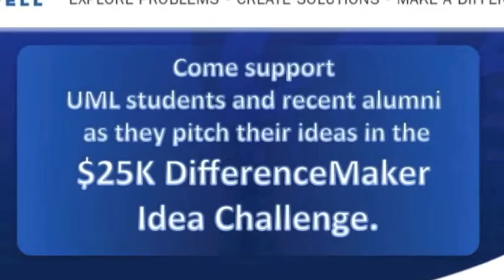2013 DifferenceMaker Idea Challenge Reminder